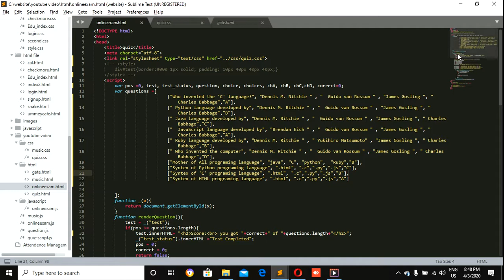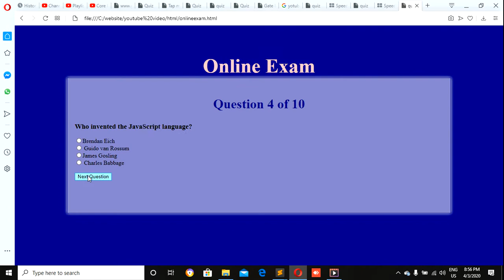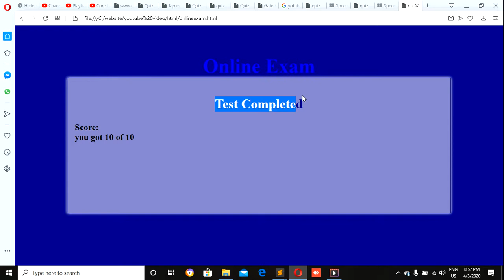Create Online Quiz Exam using html, CSS and JavaScript (Demo)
How do you make a quiz using HTML and CSS?,
build a quiz app with html css and javascript github,
multiple choice quiz html code with timer,
javascript multiple choice quiz code with timer,
create a quiz app with timer using html css & javascript,
multiple choice quiz html code,
create a multiple choice quiz app using javascript,
create quiz html code,
create quiz using javascript,
How do you make a quiz app using HTML?,

How do you make a quiz app using JavaScript?

How do you add a quiz in HTML?
Hello friend iss video me online Quiz exam forms ka demo batya gaya hai ane wali video me Quiz Online Exam ko create kar ke batyege .
Dosto agar app sabhi chate ho me is video ko age banou tu please app iss channel ko like ,share and Subscribe kar dijiye or Bell icon ka button press karke notificaation on kar lijiye Next video bhout jald upload karuga dosto.
Thanks dosto have a nice day.